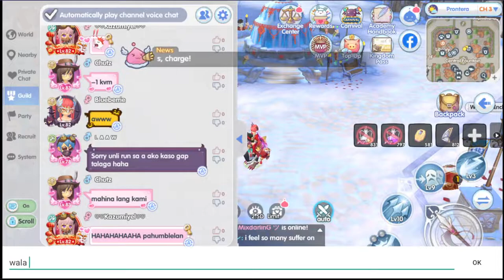[ROX] Spear Knight Cross KVM #2 | Deomolisher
Mimir Bifrost
G E N E S I S Guild